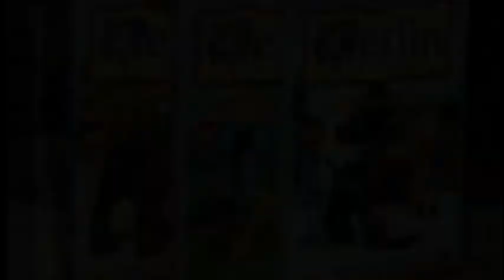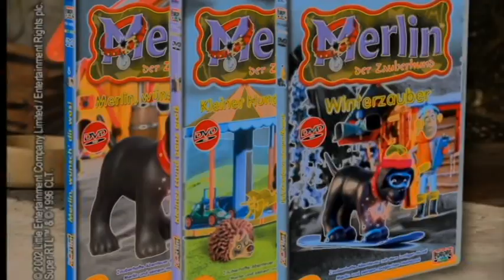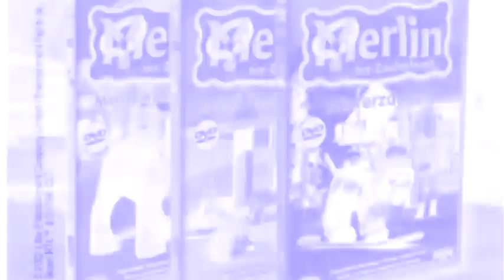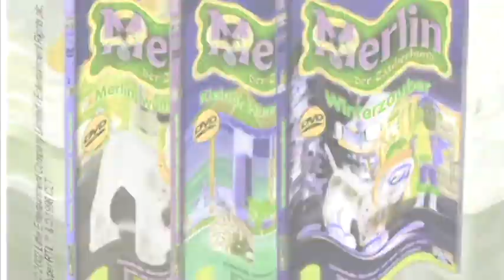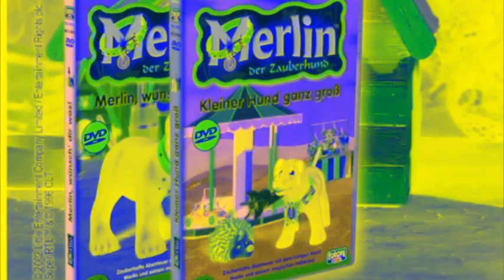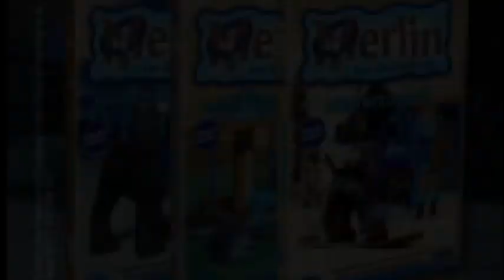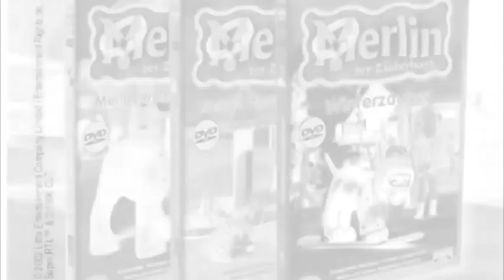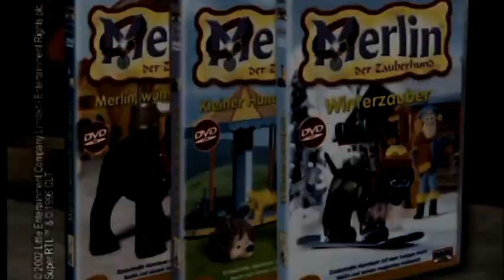alp - Merlin, der Zauberhund Trailer für DVDs sponsred by preview 2 effects